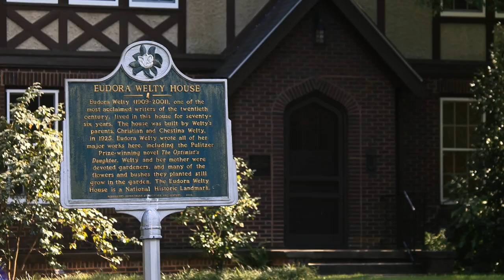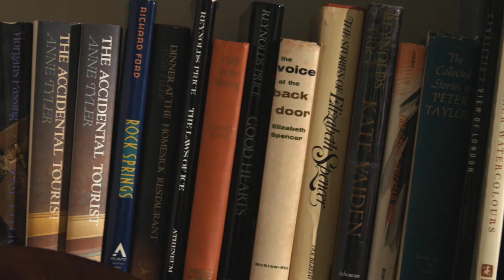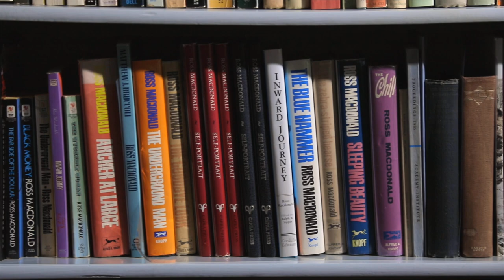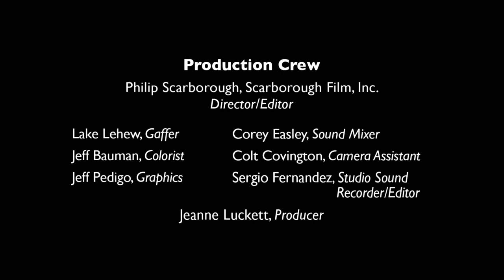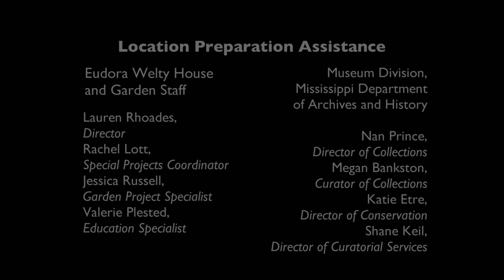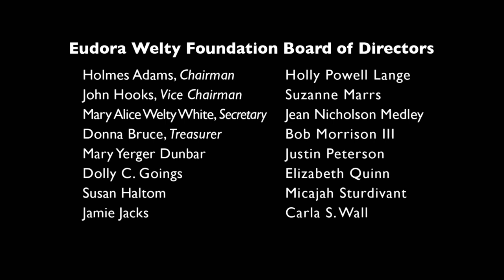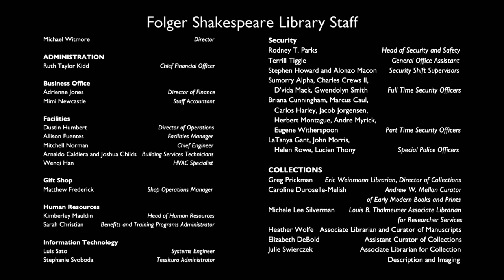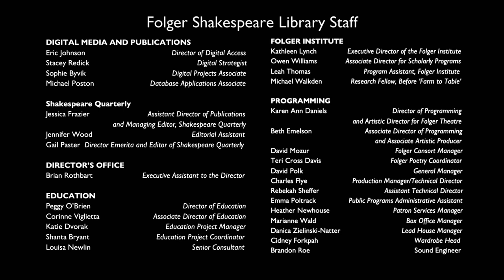Ann Patchett 2021 Eudora Welty Lecture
Shot and edited by Philip Scarborough

Ann Patchett is one of the foremost contemporary American authors based in the South. As part of the annual Eudora Welty Lecture series, sponsored by the Eudora Welty Foundation, Patchett was selected to present an original talk on her literary background as a tribute to Welty’s classic One Writer’s Beginnings.

Patchett's virtual lecture, titled The Nightstand, takes place in what is now Welty’s home museum in Jackson, Mississippi and explores her family background and writing career.